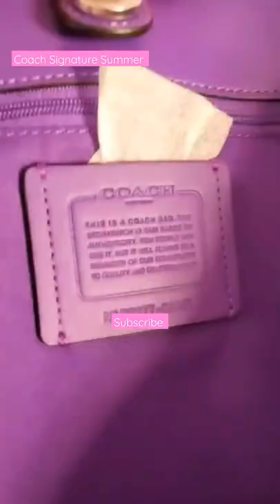Kharyzma4u: Coach Signature Summer Unboxing Coach coachunboxing coach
Kharyzma: COACH SIGNATURE SUMMER PURPLE TOTE Unboxing

Full Unboxing On My Channel

This is an unboxing of the Coach Summer Signature Purple City Tote
This bag was purchased from the Coach Outlet.
Coach Bag
Coach Purple Tote
Coach Purple City Tote
Coach Signature Summer Tote
Coach Purple Handbag

Use my Rakuten Link ..Get $30 when you sign up for Rakuten and make your first purchase:

(Custom Hair Accessories)